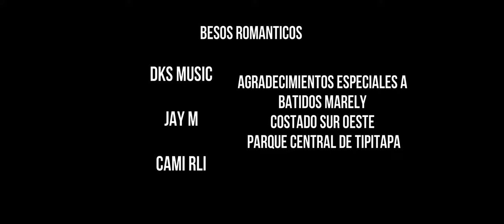Besos Romanticos - Jay M Ft Cami 'Rli (Prod By Lexon ❌ JLegends Beats)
Perfiles De Los Artista:
👨🏻Jay M